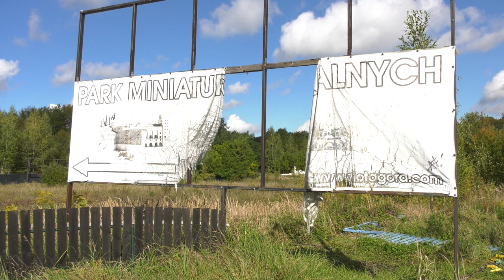Sakralny park w Częstochowie opuszczony